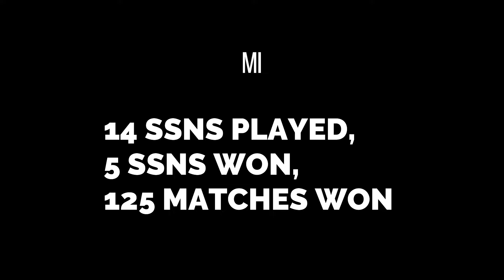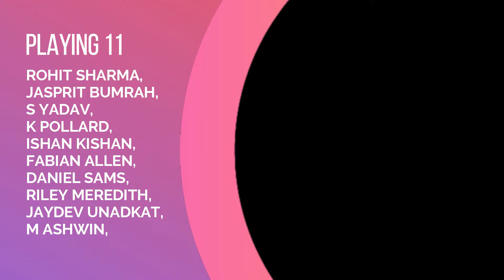Mumbai Indians vs Chennai super kings - Team Comparision | IPL 2022 | MI VS CSK | Dream11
Keep Supporting, Keep Earning
Cricknest